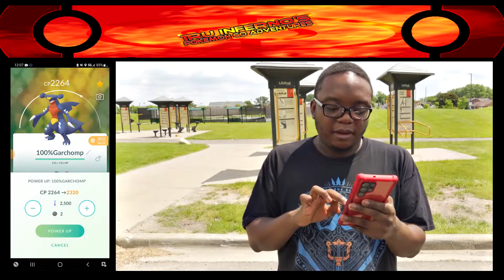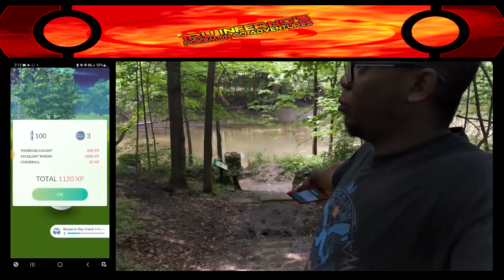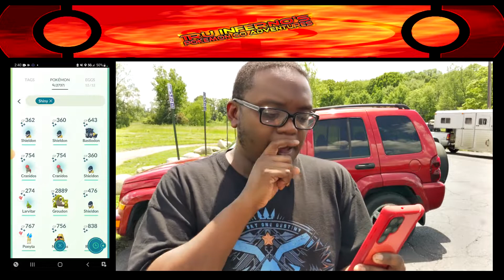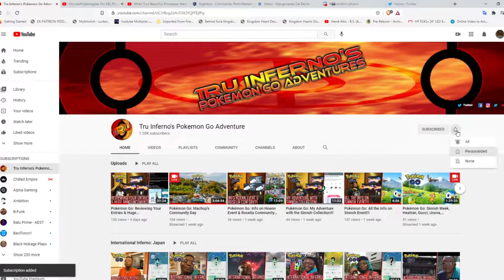Pokémon Go: Research Day Shiny Success!!!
It's Research Day & this was a REALLY good one; as how this video started. Check out how I did in this research day as I was looking to complete the Shiny Shieldon & Shiny Cranidos families. Also, I went to a birthday party as well. Check out how many shinies I got during this event!